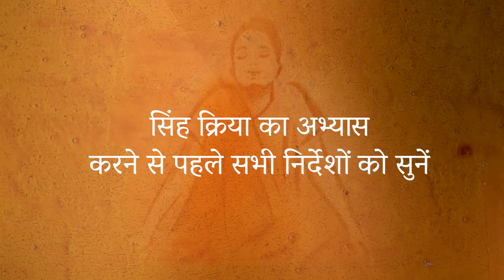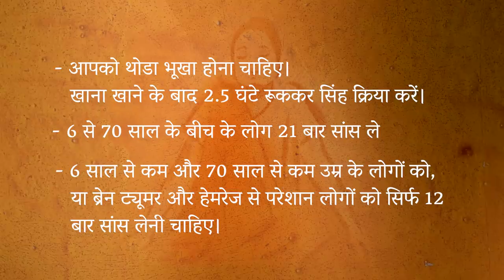इम्यूनिटी बढ़ाने के लिए 2 मिनट का अभ्यास | Boost Immunity | Sadhguru Hindi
डॉक्टरों को इस 2-मिनट के योग अभ्यास से फ़ायदा हुआ | हार्वर्ड और पीजीआईएमईआर के अनुसार यह 2-मिनट का साँसों का अभ्यास, बीमारी से लड़ने की ताकत बढ़ाता है | सद्गुरु के निर्देशों के साथ | निशुल्क